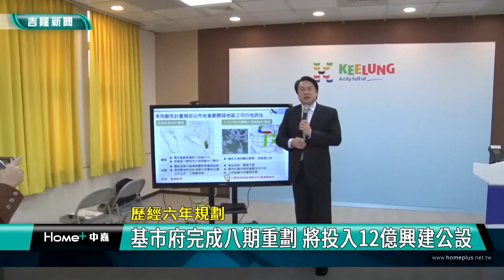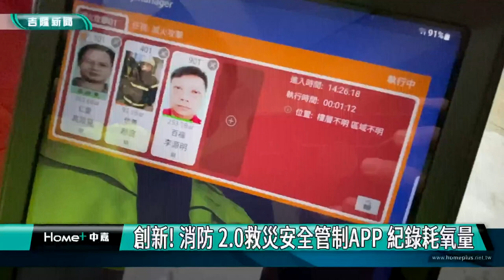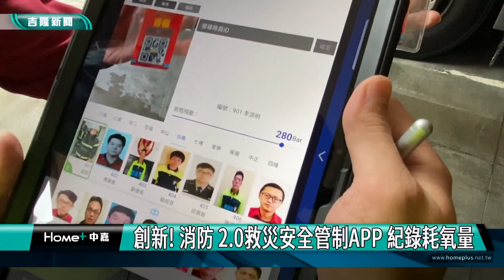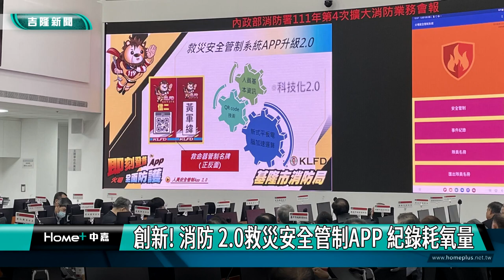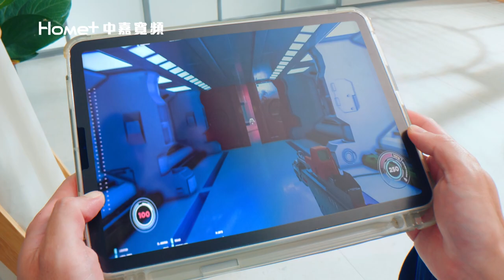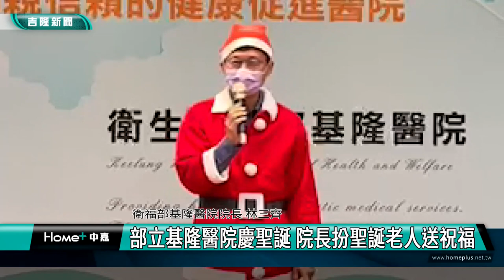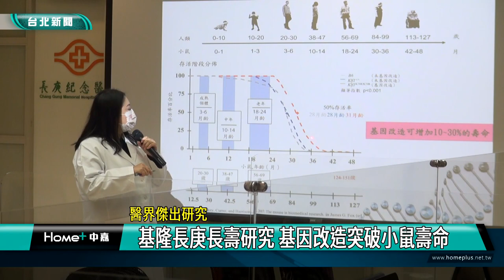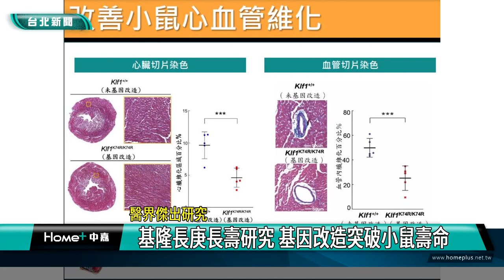中嘉基隆新聞-20221222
00:20 獲文資法保護 和平島公園將公告為地質公園
03:06 基市府完成八期重劃 將投入12億興建公設
05:38 創新! 消防 2.0救災安全管制APP　紀錄耗氧量
10:05 年終掃蕩！毒品分裝廠藏身民宅  遭基警查獲
11:40 張秉鈞會勘中和路三叉口 盼設紅綠燈護安全
16:26 英倫風餐酒館 視覺味覺雙重饗宴
19:18 部立基隆醫院慶聖誕 院長扮聖誕老人送祝福
21:37 基隆長庚長壽研究 基因改造突破小鼠壽命

臉書追起來
Home 中嘉- 吉隆有線電視

趣聞不漏接
吉隆官網(中嘉新聞)

喜歡看電視?